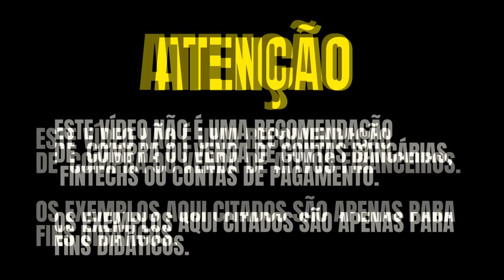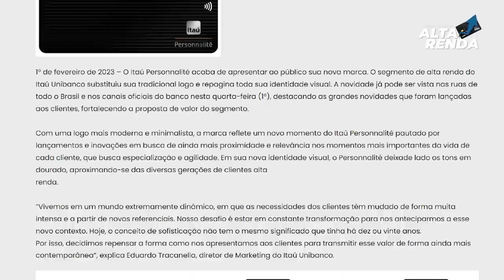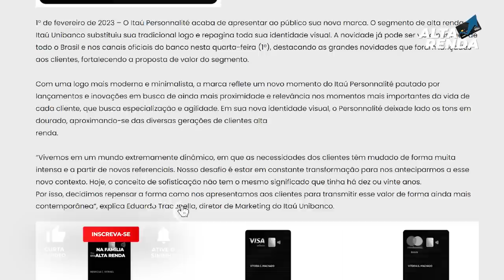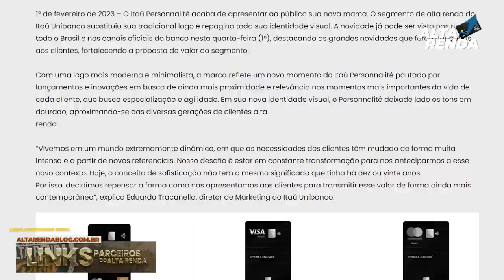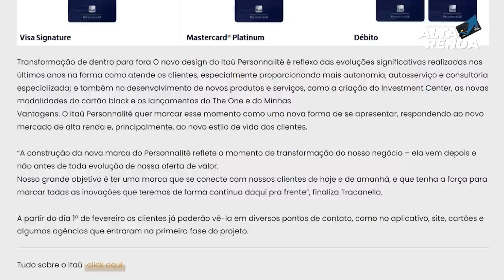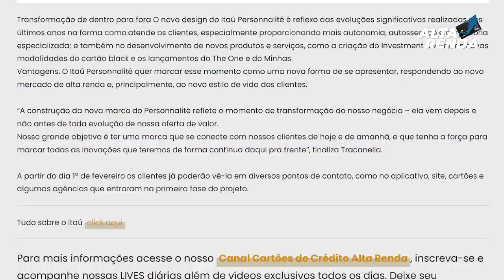💳ITAÚ PERSONNALITÉ MUDA TODOS OS CARTÕES DE CRÉDITO, SAIBA TUDO SOBRE O NOVO ITAÚ PERSONNALITÉ.